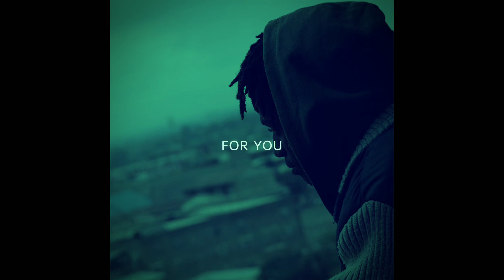6 No Mercy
Written and performed by Lari Bourne
Engineered at NOSTAPROS